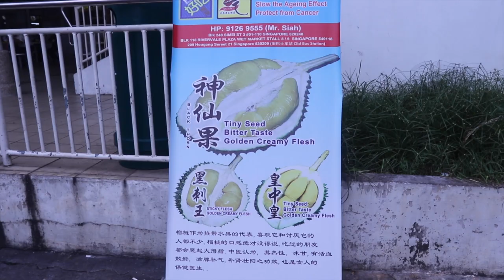放膽品嚐水果之王 遊新加坡必吃榴槤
榴槤有水果之王美譽，新加坡人視榴槤為珍饈美味，榴槤商家幾乎遍布超市或地鐵站旁市集，觀光客必定造訪的牛車水商圈裡，國際旅人也放膽品嚐這種口感香醇的「好味道」。